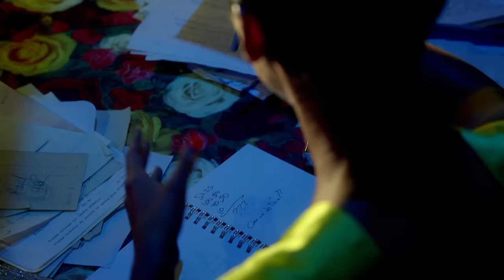Alicia Keys - Girl on Fire (Official Video)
Official Video for "Girl on Fire" by Alicia Keys
Watch NOTED: Alicia Keys The Untold Stories 4 Part YouTube Originals Series